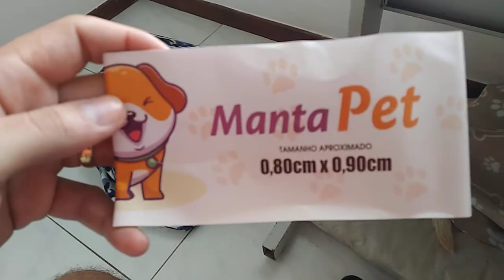Manta Pet 10 Reais